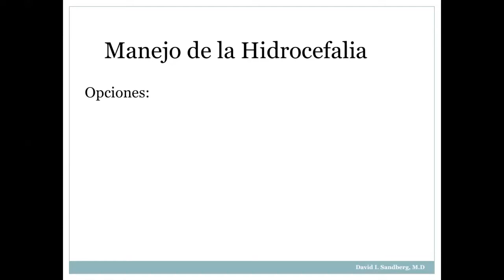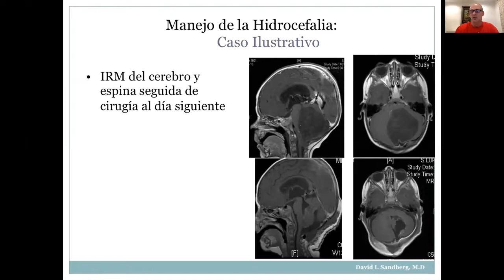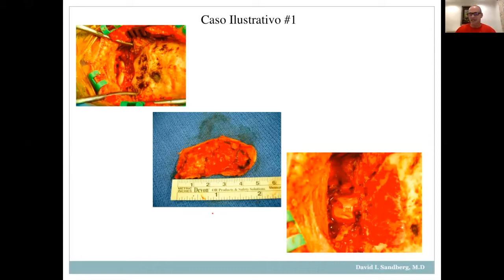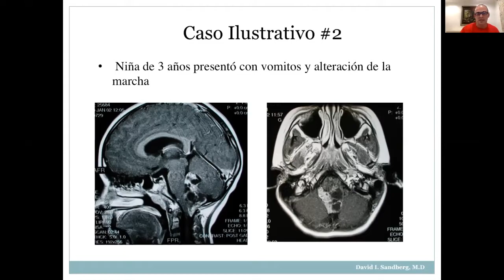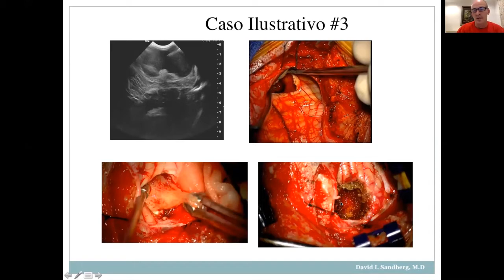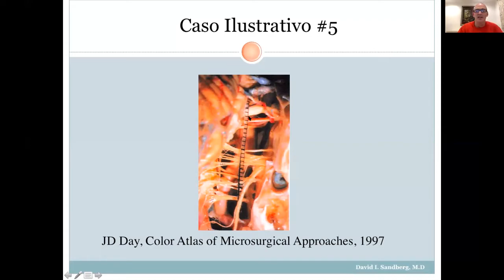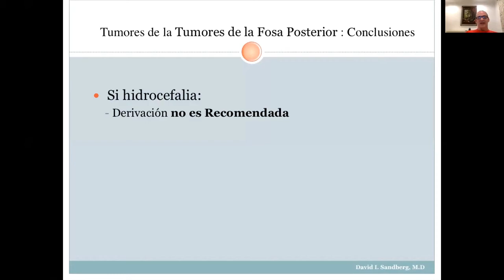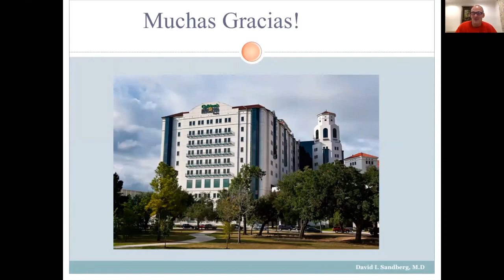ROUNDS - TUMORES DE FOSA POSTERIOR (Dr David Sandberg)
Rounds Neuroquirurgicos del Hospital Nacional Edgardo Rebagliati Martins
Dr. David Sandberg
Director of Pediatric Neurosurgery en University of Texas Health Science Center at Houston
Co-Director of Pediatric Neuro-Oncology en MD Anderson Cancer Center
Julio 2020